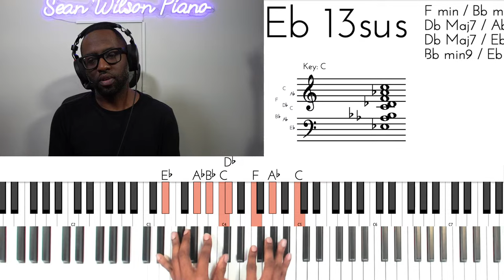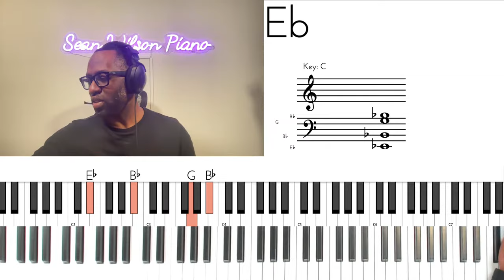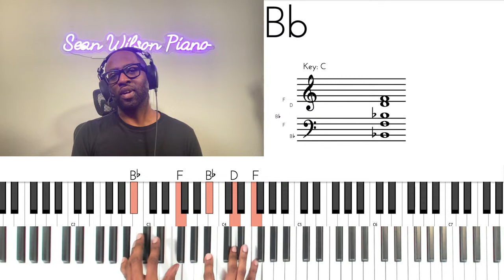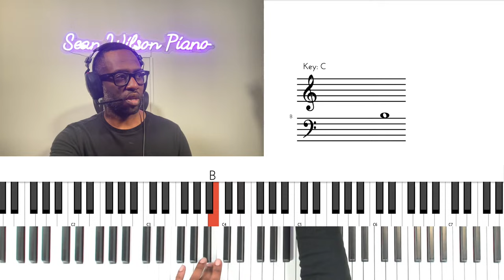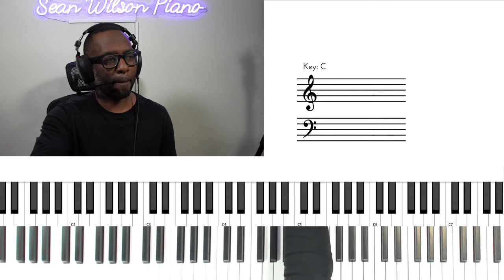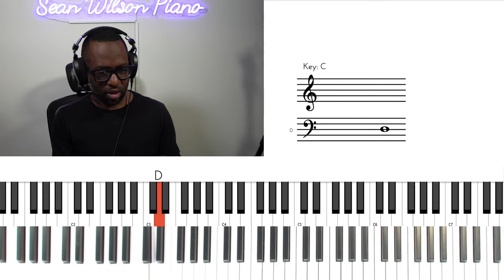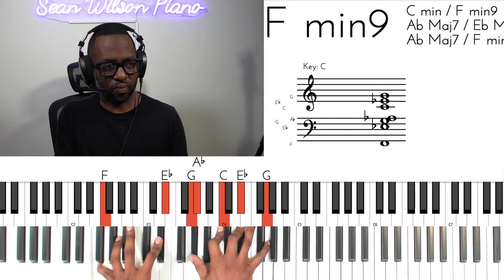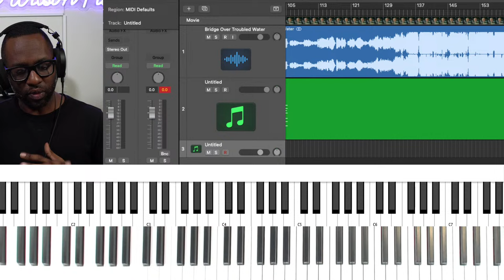Live Breakdown of Bridge over Troubled Water, by Jacob Collier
In this video we are looking at Jacob Collier’s song, from a musician perspective. Let’s go!!!

🟠  TIME STAMPS:
0:00 Intro

Sean Mic
Audio Mixer *I plug mic into this,
Elgato Streamdeck+
My Keyboard controller
Lighting Kit